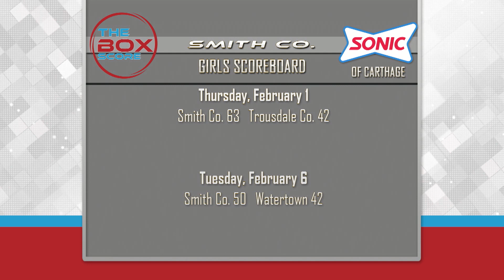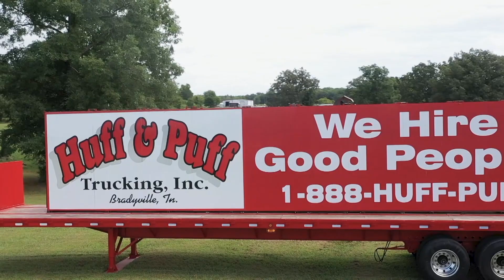The Box Score Episode 6.26: February 8, 2024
Join Terry Collins & Murphy Fair for The Box Score, DTC Sports' weekly sports talk show. This week's show features interviews coaches Trey Sanders & Kevon Honeycutt.

Tune in each week for The Box Score for scores, highlights, and in-depth information, Thursday nights at 6:00 p.m. and Friday nights at 6:00 p.m. on DTC3. You may also view them online on DTC3's YouTube channel or DTC Communications Facebook page.